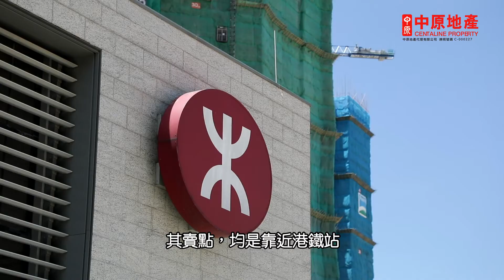【View@啟德】🌟發展商系列🌟嘉華國際第3集：「嘉」多一點 啟德智慧城市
View@啟德 發展商系列 嘉華國際第三集 「嘉」多一點 啟德智慧城市